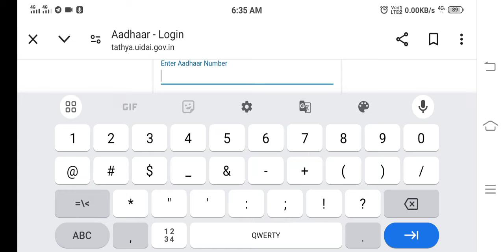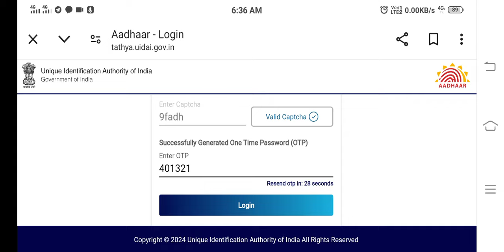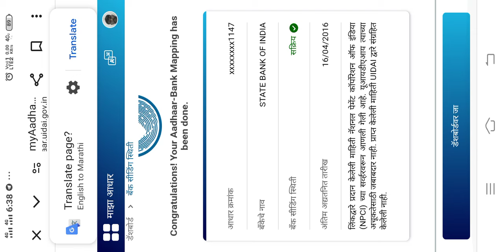लाडकी बहीणीचे तुमच्या खात्यात 30000 रुपये आले नाही तर हे तीन गोष्टी जाणून घ्या | Ladki bahin Yojana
Jai HindJay Maharashtra